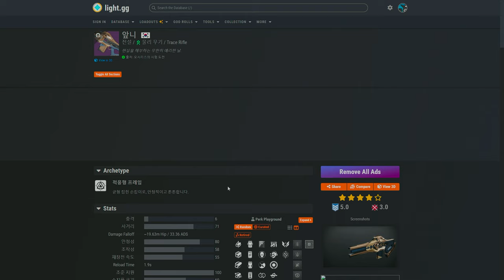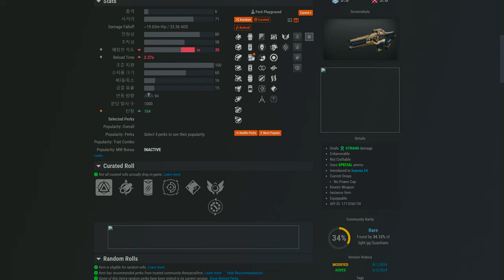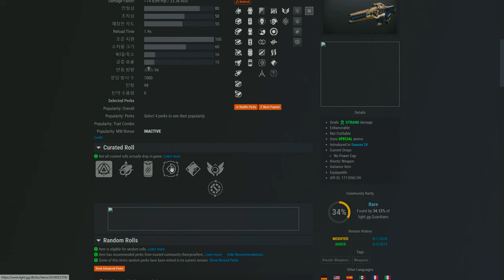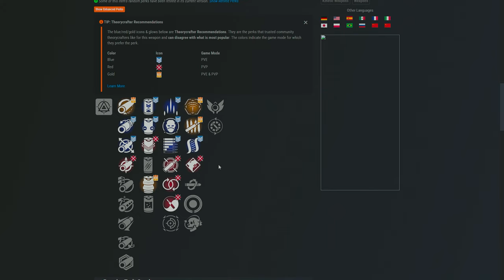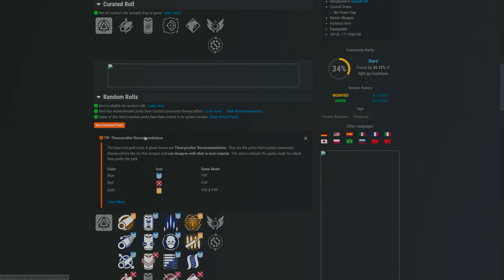PVE에서 쓸만한 초월 추적소총 앞니 획득방법 PVE PVP 추천특성 오시리스의 시험 (Destiny 2)(데스티니가디언즈 최후의 형체 에피소드 메아리) [[VG]홀리]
자막 없는 영상입니다
특성사이트 light.gg
0:00 획득방법
1:46 특징
2:56 PVE 추천특성 및 설명
8:50 PVP 추천특성 및 설명

방송후원
치지직 홀리 트위치  _홀리_  아프리카 VG홀리 유튜브 VG홀리 (생방송, 데스티니, 비디오게임) 검색